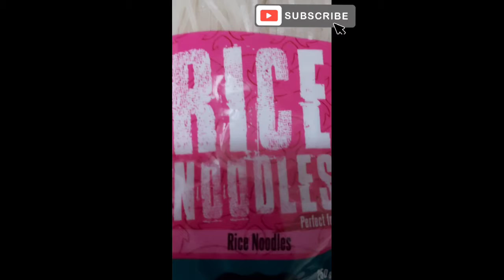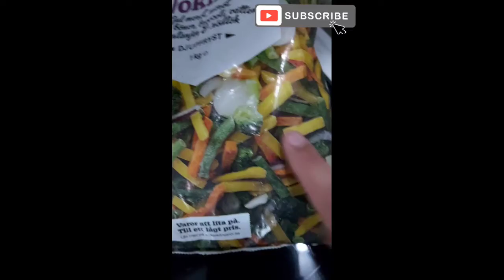Wok Ris Noodle , Pasta ,Chiken & vegetable ,WOK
Ris Noodles
Ceshew 1 spon
Wok vegetable mix/ Fresh or Freez
Chiken 400g
whipped cream To taste
food Oil To taste ( 2 spon)
Oliv Oil in last moments/ To taste
salt to taste
black chilli powder To taste

Note
when water is Boild off  heat and remove water from stove. put noodles in hot water till 3 minuts .efter 3 minuts remove noodles  from hot water.